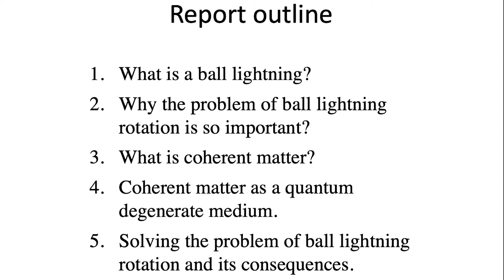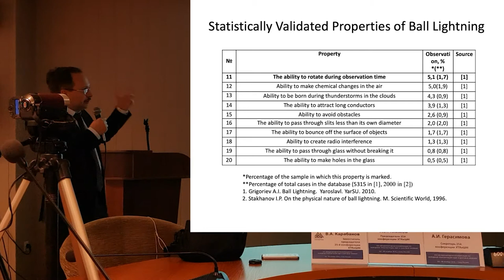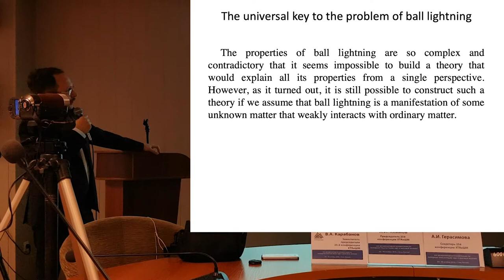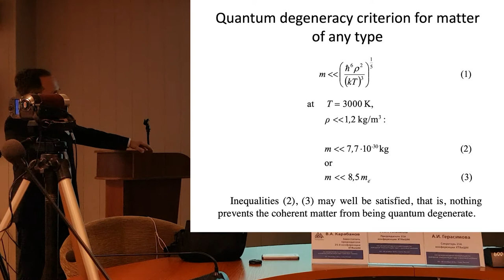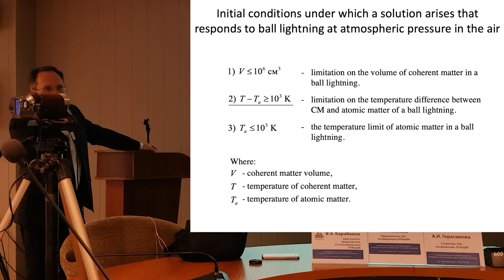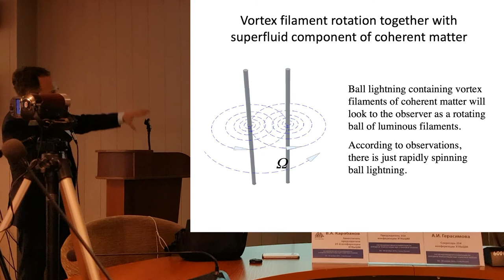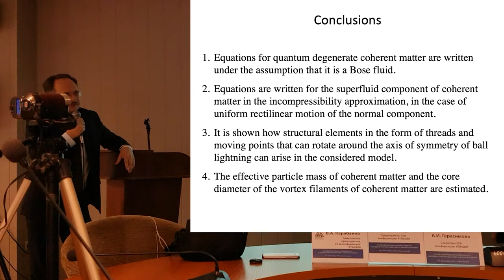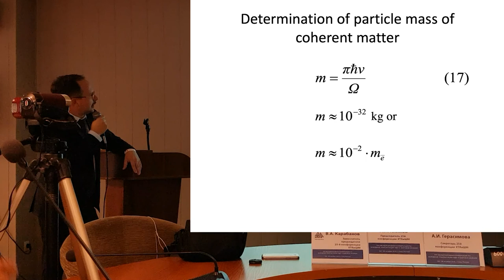Chistolinov - On the problem of spinning ball lightning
Report outline

1. What is a ball lightning?
2. Why the problem of ball lightning rotation is so important?
3. What is coherent matter?
4. Coherent matter as a quantum degenerate medium.
5. Solving the problem of ball lightning rotation and its consequences.

Conclusions

1. Equations for quantum degenerate coherent matter are written under the assumption that it is a Bose fluid.
2. Equations are written for the superfluid component of coherent matter in the incompressibility approximation, in the case of uniform rectilinear motion of the normal component.
3. It is shown how structural elements in the form of threads and moving points that can rotate around the axis of symmetry of ball lightning can arise in the considered model.
4. The effective particle mass of coherent matter and the core diameter of the vortex filaments of coherent matter are estimated.